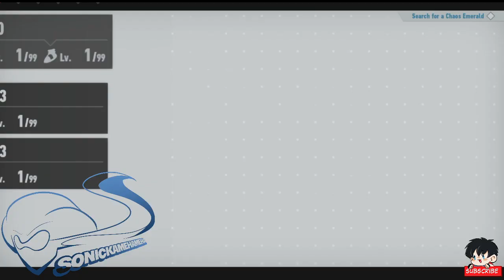Sonic Final Horizon Part 3 The toughest Sonic Challenge Yet